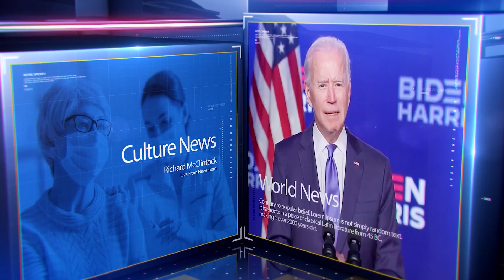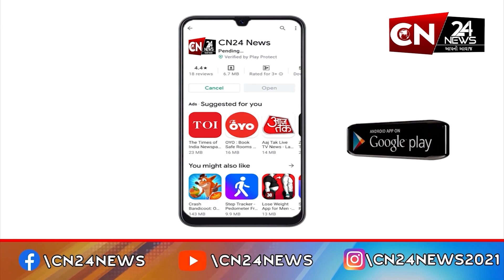આંતરરાષ્ટ્રીય : ઓસ્ટ્રેલિયામાં બ્રિટિશ ઝુઓલોજિસ્ટને 249 વર્ષની જેલ